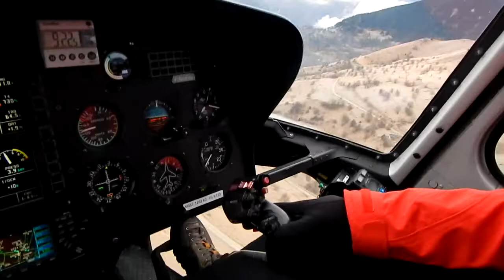Travel Video - Alpe d'Huez To Les Deux Alpes Helicopter Ride/Transfer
In this travel video, you will get to see some footage of my helicopter transfer from the wintersport area Alpe d'Huez to Les Deux Alpes. As you probably know, both Alpe d'Huez and Les Deux Alpes are the French part of the Alpes and it is amazing to fly over the snowy mountains. The helicopter transfer from Alpe d'Huez to Les Deux Alpes was a really great and truly amazing experience and featured a really great view! If you ever go to Alpe d'Huez or Les Deux Alpes, I highly recommend going on the helicopter transfer between these two massive mountains! I was surprised that the helicopter transfer van Alpe d'Huez to Les deux Alpes met SAF Helicopteres cost just € 70,- per person. Okay, it is a lot for just 4 minutes, but your are in a helicopter flying over the French Alpes to a second skiarea that you can just combine on 1 skipass.

I would love to hear what you think of it. Also, feel free to subscribe to my channel for more videos like this, and don't forget to follow me on all my social media accounts to stay up to date with what I'm up to!